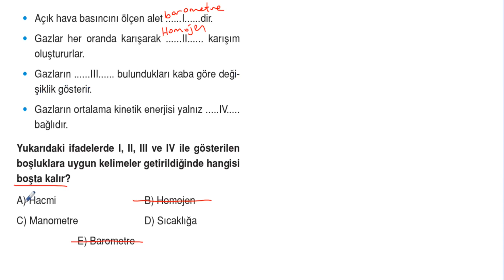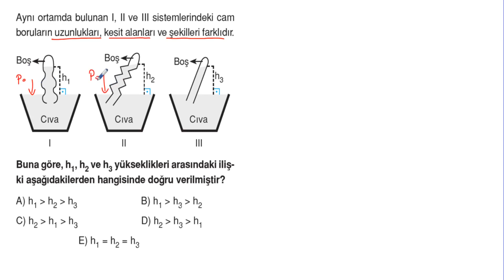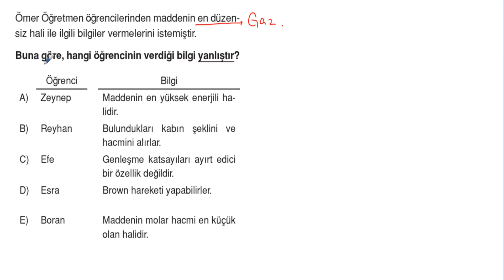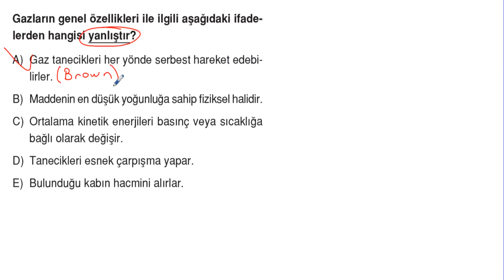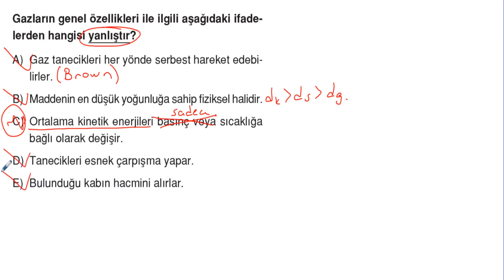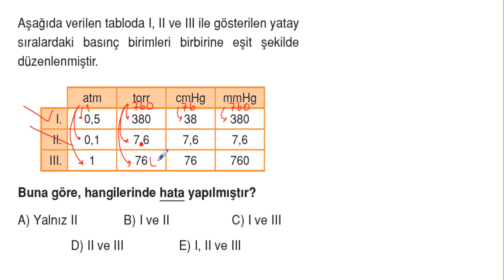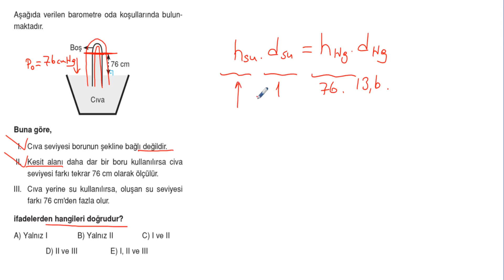POLİMAT YAYINLARI 11.SINIF KİMYA SORU KİTABI SAYFA*46-47